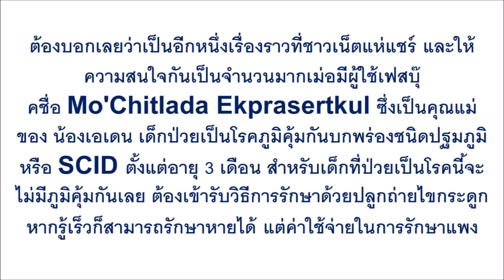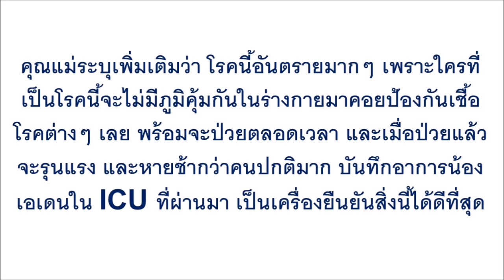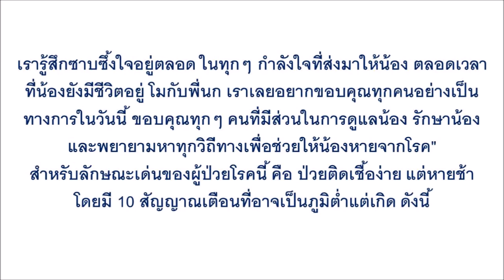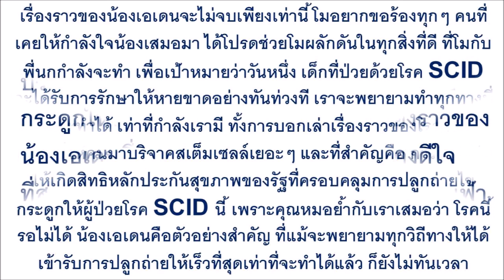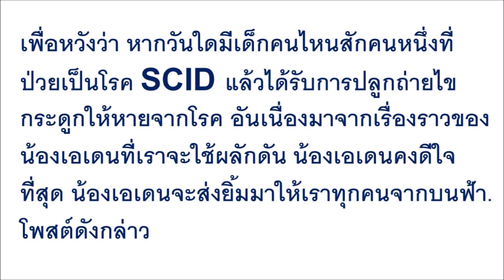สุดอาลัย เปิดบันทึกรักพ่อแม่ น้องเอเดน ยิ้มสู้โรค SCID จนวินาทีสุดท้าย